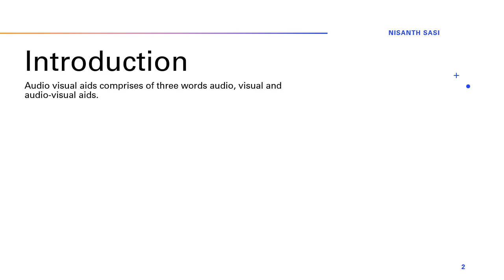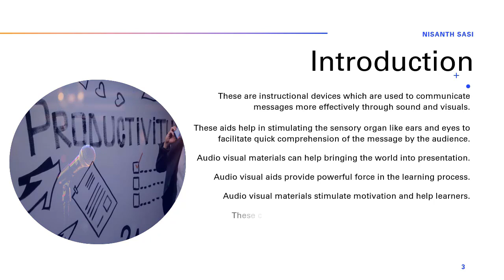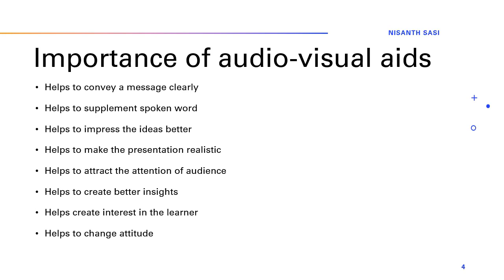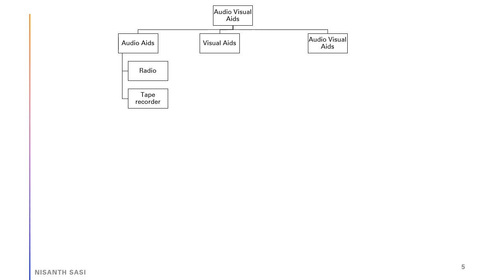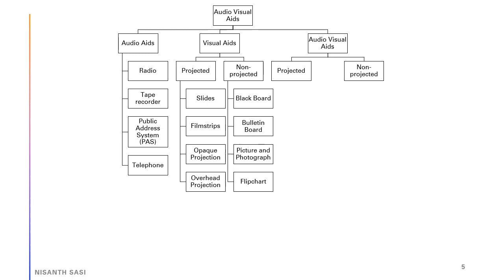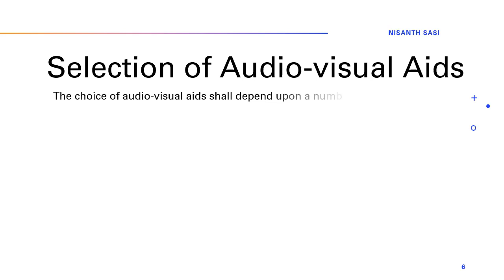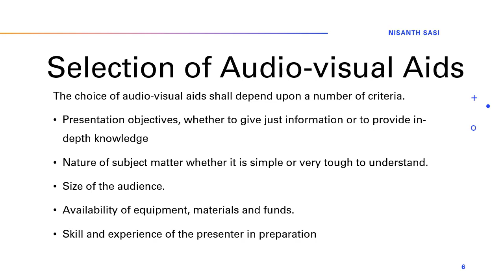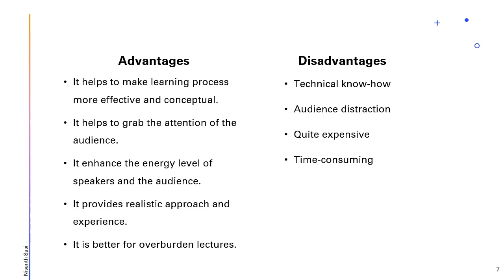Audio-visual aids in presentation | Malayalam | മലയാളം | Nisanth Sasi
Presentation Skills CommunicationSkills

PowerPoint Importance
Computer in presentation
Significance of video
Significance of audio
Importance of audio
Importance of Video

Business Communication in Malayalam
Malayalam communication
Communication Skill